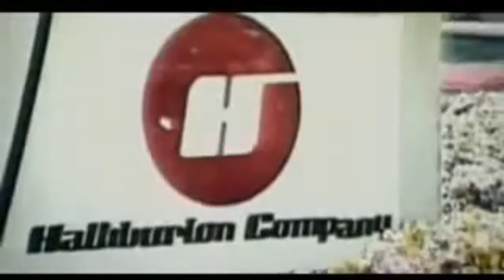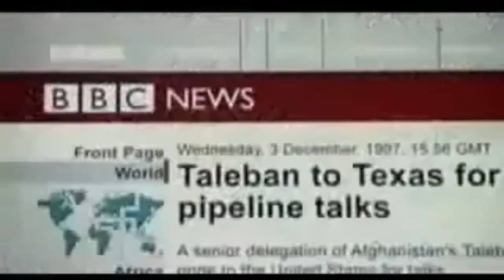Fahrenheit 911. Pipelines Clip. Caspian Sea.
I know we're supposed to hate Michael Moore but...

I don't know if its legal for me to copy this or not so I'll just include a link to Michael Moores site and hope he doesn't sue. Or maybe he'll offer me a job. Or sell me a van with flexible financing and very low payments to help grow my small business.